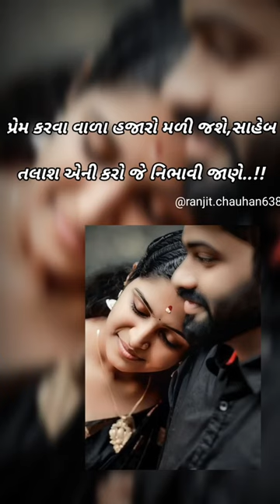ek vari haske bulaja